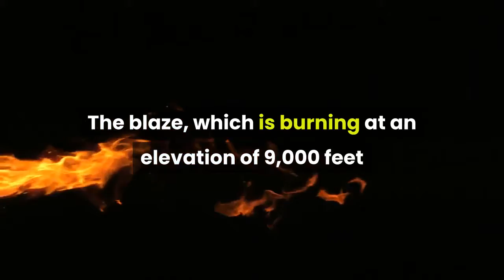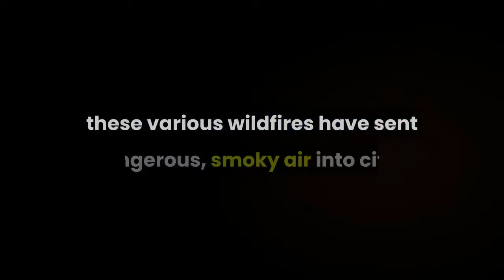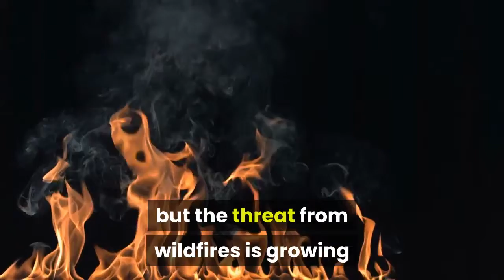Colorado is fighting its largest wildfire in history Other massive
The Cameron Peak Fire near Rocky Mountain National Park has become the largest wildfire in Colorado history, growing to almost 207,000 acres this week. The fire was 55 percent contained as of Wednesday afternoon. It was quickly joined this week by the East Troublesome Fire to its southwest. Over a period of 24 hours, the East Troublesome Fire grew six times in size to more than 125,000 acres as of Thursday. The blaze, which is burning at an elevation of 9,000 feet and across both sides of the continental divide, forced Rocky Mountain National Park to close. It’s now the fourth-largest fire in Colorado history. The previous record-holder before Cameron Peak was the 137,000-acre Pine Gulch Fire near Grand Junction, Colorado. That fire also ignited this year and was declared 100 percent contained in September. It only held on to its record as Colorado’s largest wildfire for seven weeks. Three of the four largest wildfires in state history have ignited just since July. Yet another fast-moving wildfire ignited in Boulder County on Saturday and quickly spread across almost 10,000 acres, forcing at least 3,000 people to evacuate. Known as the CalWood Fire, it’s now the largest wildfire on record for Boulder County. Then on Sunday, the Lefthand Canyon Fire started just outside of Boulder. Beyond the threat from the flames, these various wildfires have sent dangerous, smoky air into cities like Denver and Fort Collins, triggering air quality alerts off and on for months. Together, the recent blazes in Colorado add up to an unusually long, late, and severe wildfire season, and it’s not likely to let up anytime soon. “The current fire season, it’s definitely a crazy one,” said Chad Hoffman, an associate professor of fire science at Colorado State University. “We still have dry, windy conditions pushing these fires.”Some unique weather conditions this year set the stage for Colorado’s blazes, but the threat from wildfires is growing across the state due to human development and climate change. What’s fueling Colorado’s fires this yearIt’s an increasingly familiar story. Like the epic wildfires this year across California, Oregon, and Washington, the wildfires in Colorado arose amid a year of extreme heat and dryness. Heat waves baked the state this summer and persisted into the fall. The high temperatures increased the evaporation of moisture from vegetation, leaving plants dry and ready to burn. There was also less rainfall. Over the past month, precipitation was less than 10 percent of what is typical.“By the end of September, nearly 100% of the state was experiencing some level of drought, up from 51% since the beginning of the calendar year,” according to the Colorado Climate Center’s Monthly State of the Climate report. The state is on track to have its second-driest year on record. That aridity has left almost every type of vegetation in the state primed to burn, as was evident in the Cameron Peak Fire.